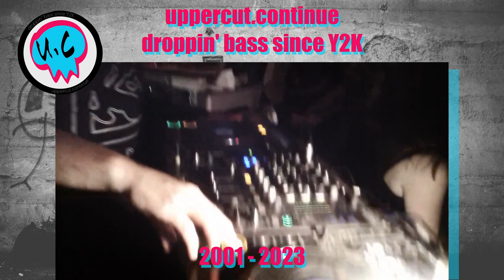🙌💥🙌 Dynamic DJ & Producer Duo 🙌💥🙌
DJ & Producer Duo - Droppin' Bass since Y2K
🎧We like bass and mids and treble. But mostly we like bass.

Releasing music on Kanone Records!

And this is how we're going about it. Without hesitation we mix Dubstep with Blues, Minimal and Soul. To us, that's key -- we focus on the soul of the machine; when the machine does not have a soul -- we create one for it. Who are we? There's Maik Helfrich aka '.continue' (Visuals & Production) and Luis Baltes aka Tiger Uppercut (Vocals & Production). We've been together since 6th grade -- making music, watching movies and dreaming of a noisy, colorful world.

Our town is Landau -- too small, really -- but home. We don't draw a distinction between life and studio performances -- to us they are of equal value. We live for long sets with tons of soul and super high energy; great visuals, songs and rap, beatboxing and sunrises as we leave the clubs."